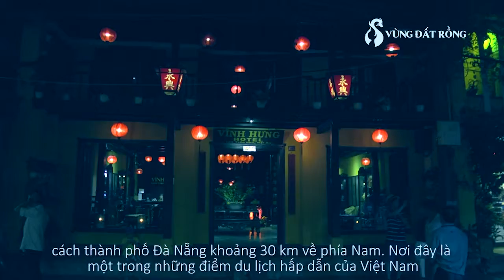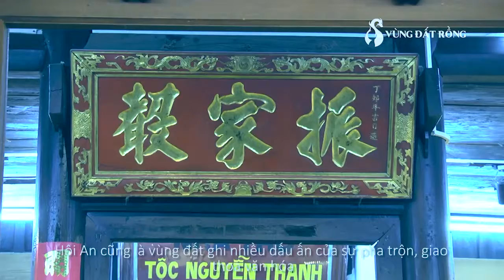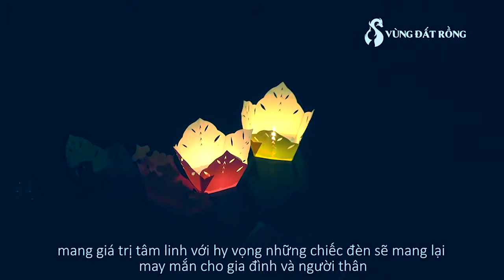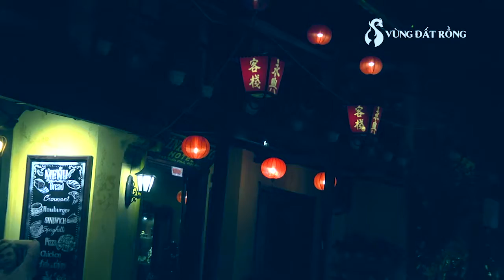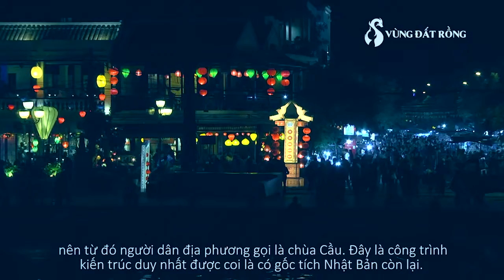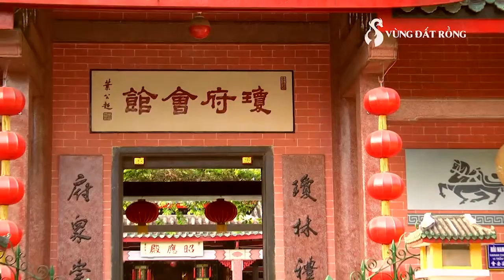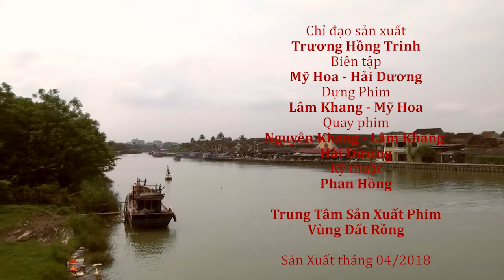Hoi An landscape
Hoi An landscape - quang nam vietnam